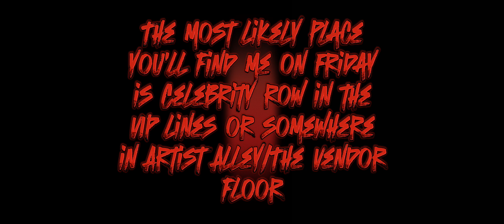FanX 2024 cosplay lineup announcement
Come find me at FanX 2024! Link to my website in description. Also, if you find me, you might be in the video.😈

My website is here:
Sites.google.com/view/babyweebcosplays